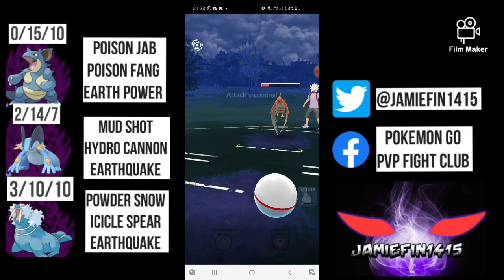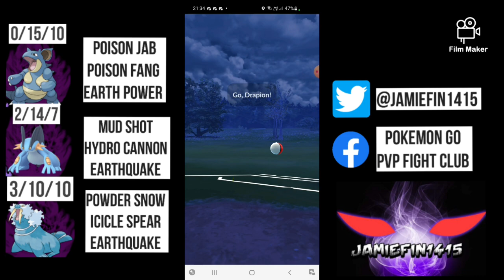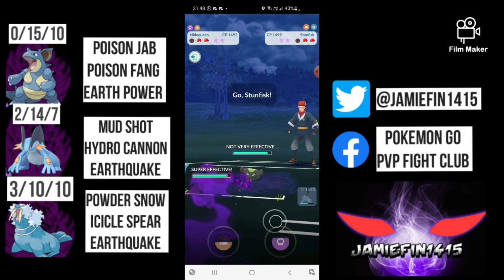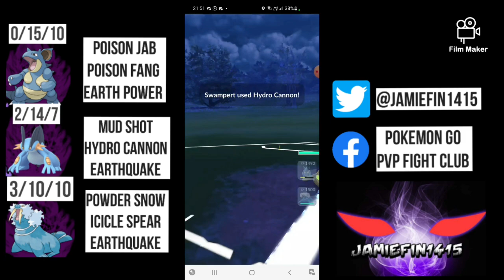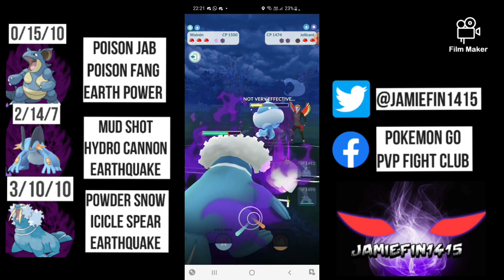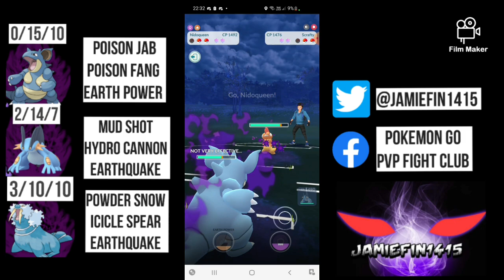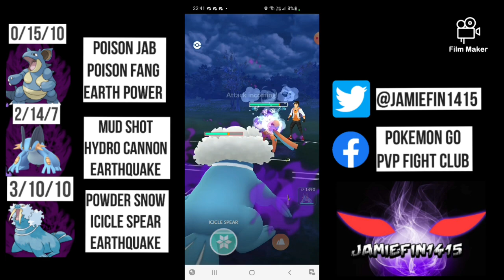Testing out THE STRONGEST TRIPLE SHADOW TEAM in the Great League FT Nidoqueen Swampert & Walrein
Today we mean business the spice is on hold and we are going to be running the strongest triple Shadow team you can run in the open great league.

I use the term "strongest " as this team is ranked the highest on pvpoke.com  if you don't know about pvpoke.com you really should go and check them out

it is the place to find everything about to do with pokemon go pvp you can simulate battles see the pokemon ranked from best to worst in all league and see all the recommended moveset for each mon.

This team was brought to my attention when a fellow content creator Twinstinctpvp was showcasing the best team link to his channel. 👇

so the Team is a  shadow Nidoqueen Lead with a shadow Walrein Safeswitch and the one and only GOAT Shadow swampert opporating as the closer

all 3 of these Pokemon are ranked inside the top 15 for the open Great League which makes all 3 of them monster in the current meta.

This team as you can imagine did perform flawlessly and despite being a tripple shadow team I managed to win multiple matches without even using a shield !

if youre looking for a strong line this is one I can most defenetly recommend

this video was very hard to commentate so if you enjoy it I'd really appreciate it you smashed the like button and left a comment so it can reach more people.

if you are running a triple shadow team and you like to be featured on the channel fill in the battle submission form 👇

huge thanks to martattack1996 for fixing the form

all the movesets and lvs can be seen on the left hand side.